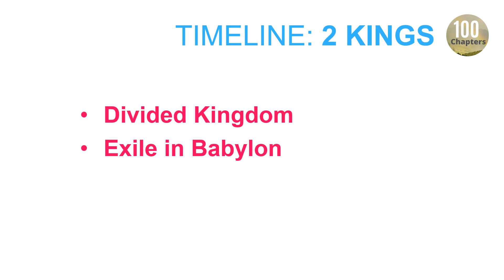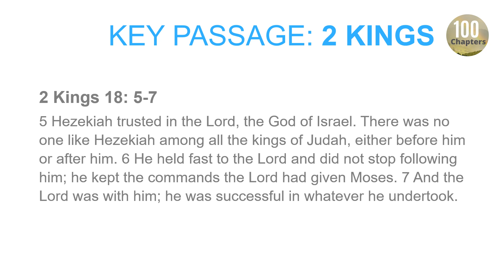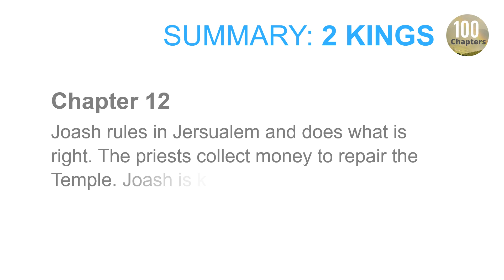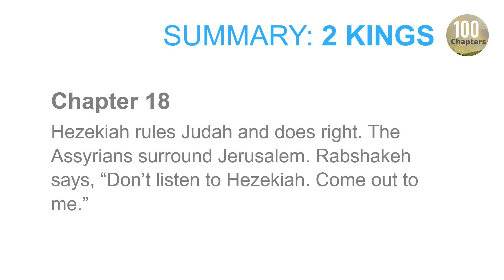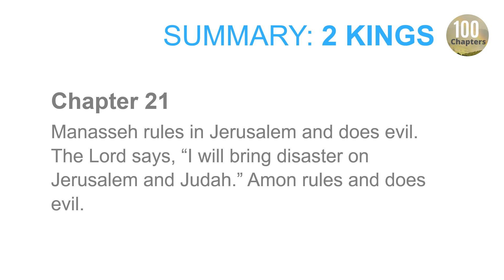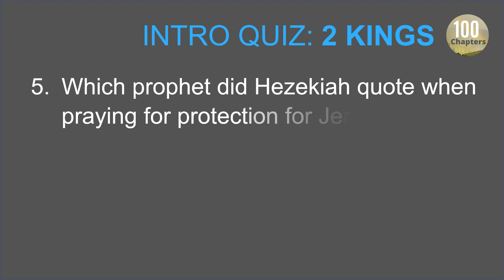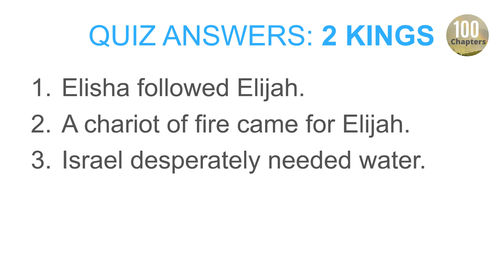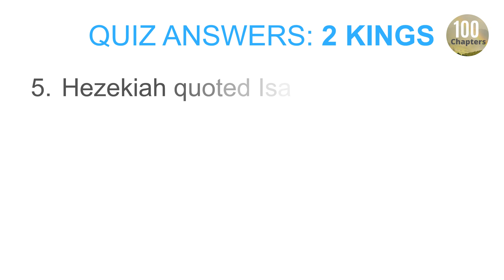Bible Summary & Quiz | 2 Kings Overview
A simple overview of 2 Kings. Great for newcomers to the Word and those wanting to refresh their memory.

Includes:
- where it places in God's timeline
- key messages
- key passage
- important people
- chapter summaries
- basic quiz to consolidate knowledge